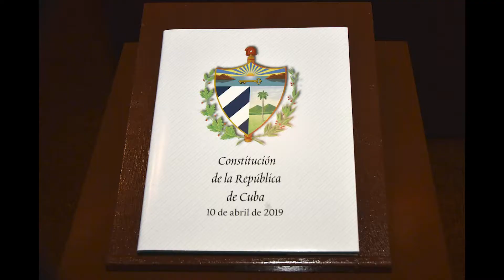Calentamiento Global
Los cubanos no le tenemos miedo al calentamiento global porque ya estamos en llamas. Ven y caliéntame esta 😜!
Cubans are not afraid of Global warming 'cause we're already on fire 🔥🔥🔥